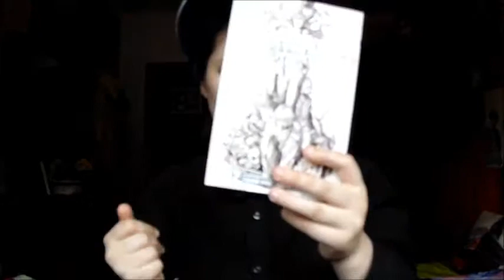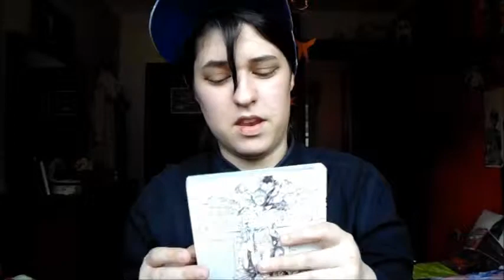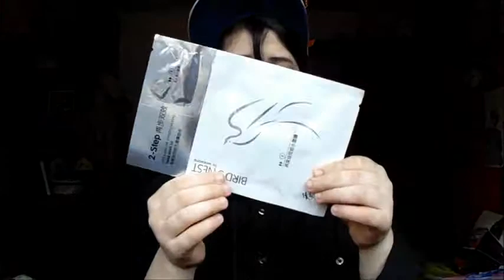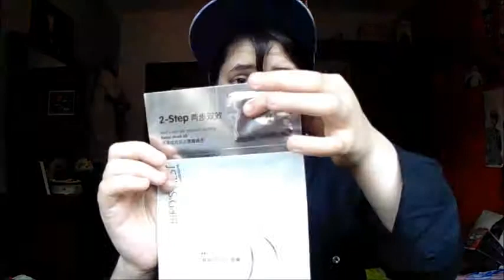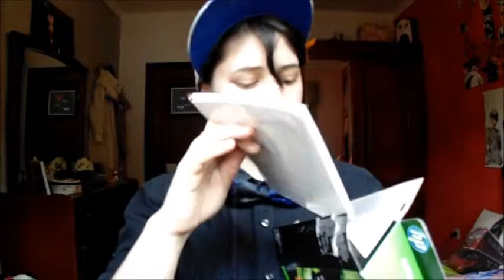Comprinhas de Março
Vídeo de comprinhas de março, um pouco atrasado!!!